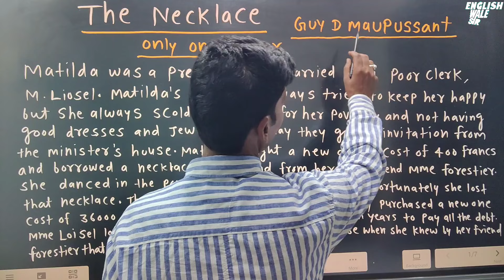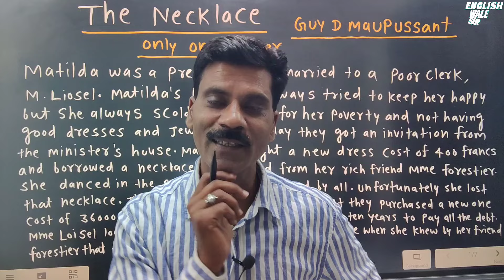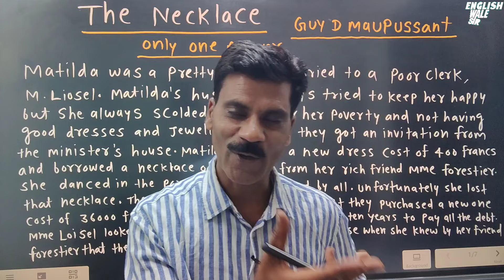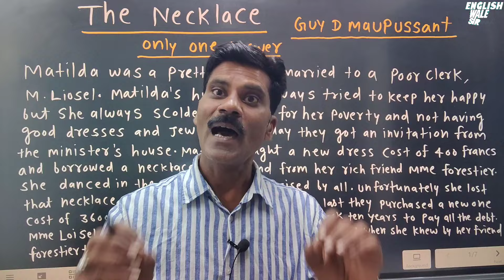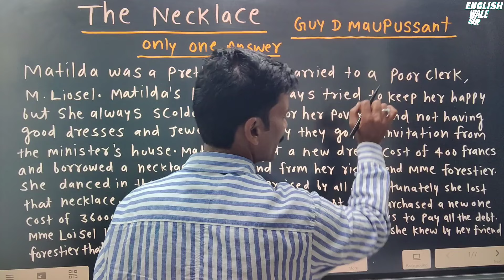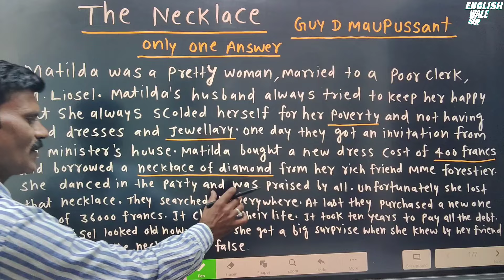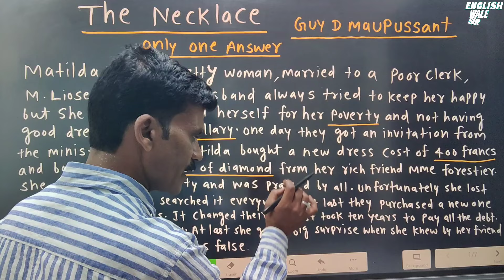The Necklace Only One Answer | Class 10 Necklace chapter summary in hindi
In this video We will learrn The necklace chapter summary and most questions
The Necklace in hindi
 Class 10 English
Footprints without feet all chapters

Letters type format
Official Letters
Letter to Editor
Business letter